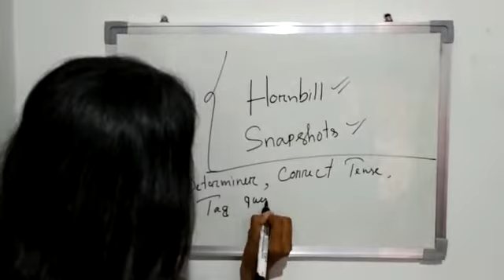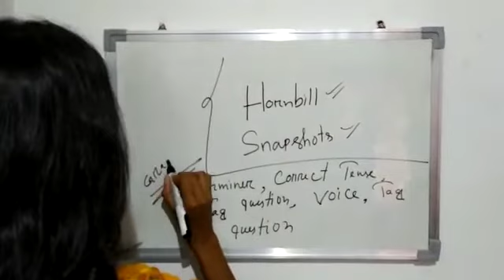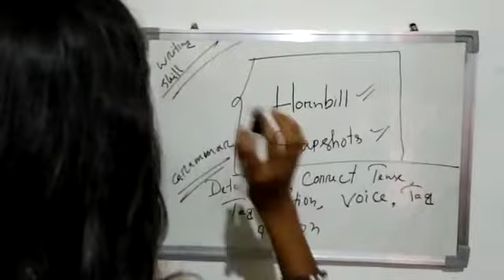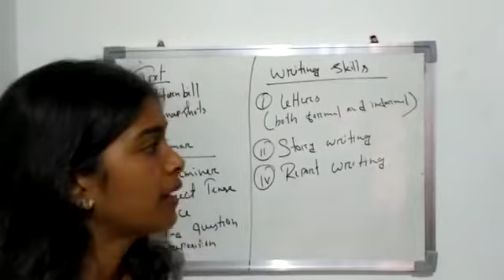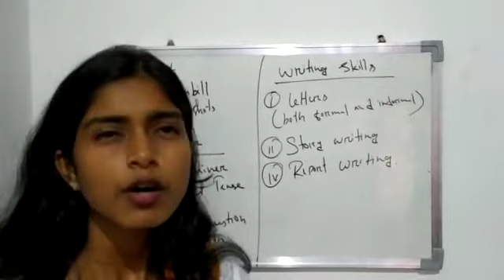English 101 || Nirmali Saikia